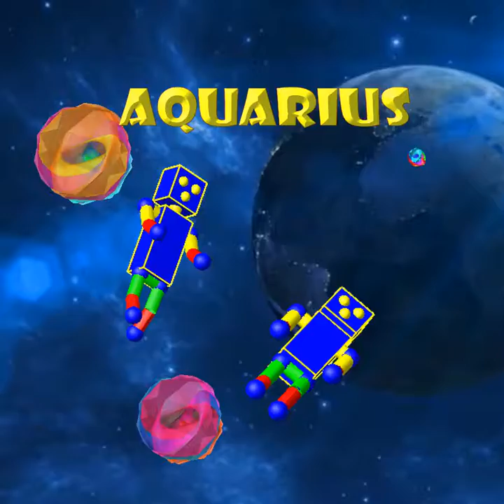AF Vid Proj F 113